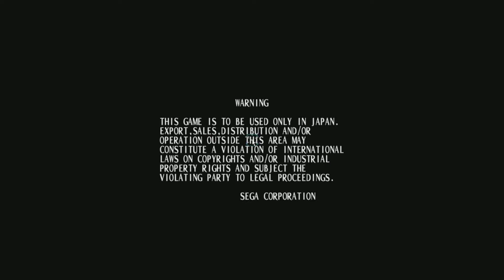TEKNOPARROT 153 - SHINING FORCE CROSS RAID - project f ringedge release 2018 GT1030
testing